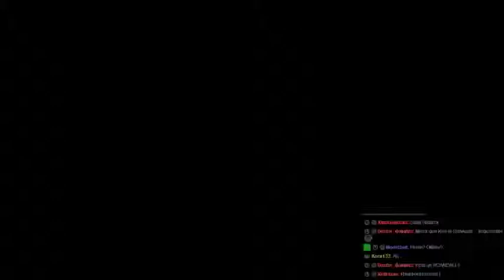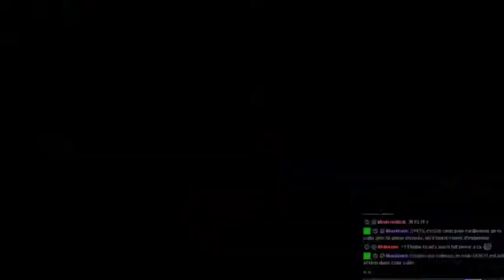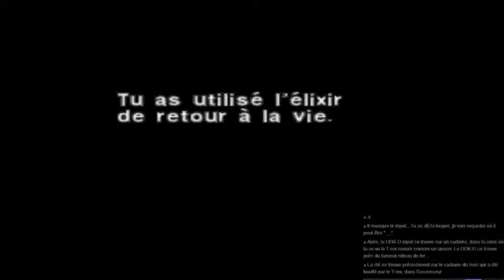Rediffusion: Let's Play Dino Crisis Playstation 1 FR: Partie 22